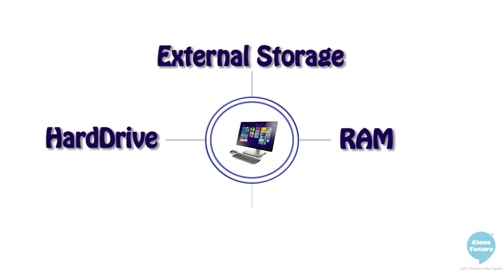#3 | Memory Of Computer System | Basics Of Computer